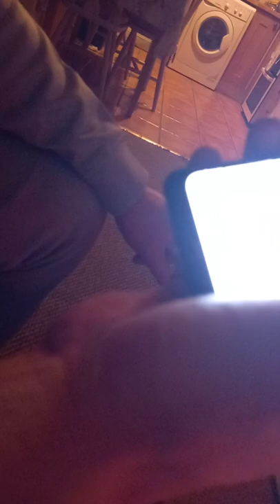Badly stuck for Silage in kerry Prank